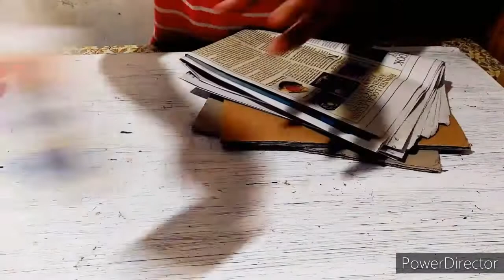DIY Makeup Organizer | reuse plastic powder bottle | recycle plastic powder bottle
Materials :
Empty bottle of Johnson's baby powder - 7 pcs.
Newspaper
Cardboard
Silver bling wrap
Cutter
Scissor
Glue gun
Paint brush
Multi-purpose Glue
Acrylic paint black
Enamel paint Aluminium

One way in helping our environment is to recycle.

Thank you for visiting may channel...

GOD BLESS.

STAY SAFE.